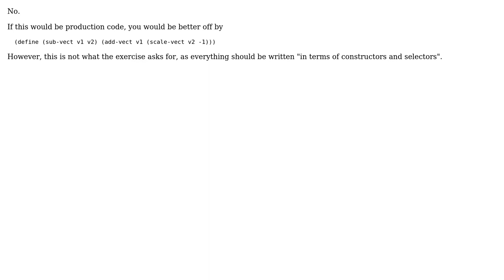Code Review: Adding, subtracting, and multiplying a vector by a scalar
With thanks & praise to God, and with thanks to the many people who have made this project possible! | Content (except music & images) licensed under CC BY-SA | Music | Images & others | With thanks to user jaresty user Jamal user antti.huima and the Stack Exchange Network Trademarks are property of their respective owners. You are responsible for your own actions.